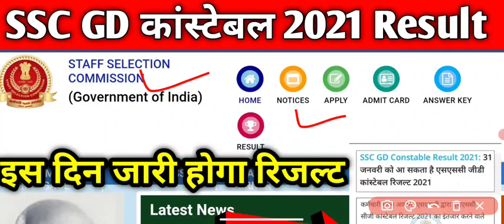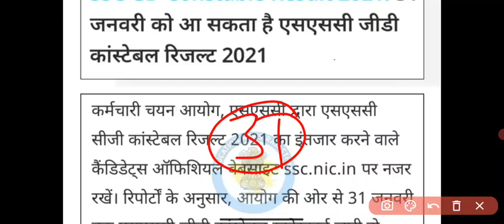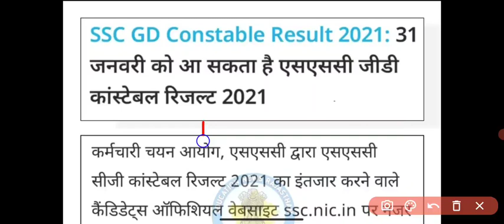SSC GD Constable Result 2021 ।। SSC GD Result 2021 | SSC GD Result kab tak aayega ।।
Badal Edutech